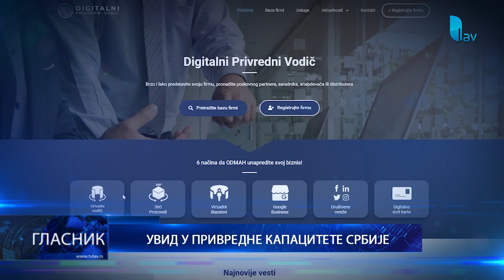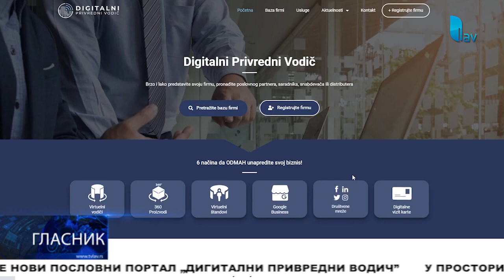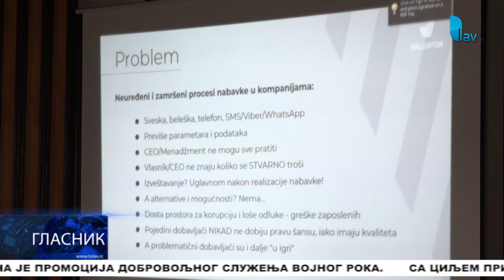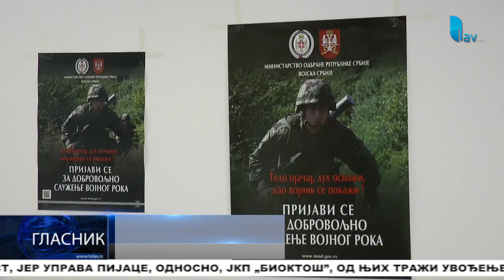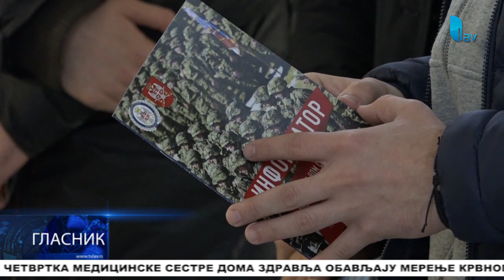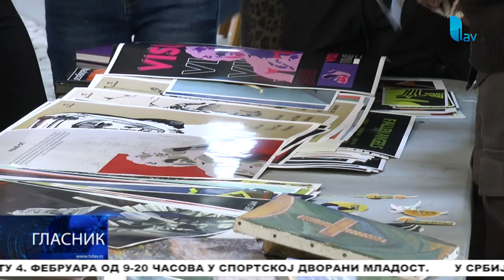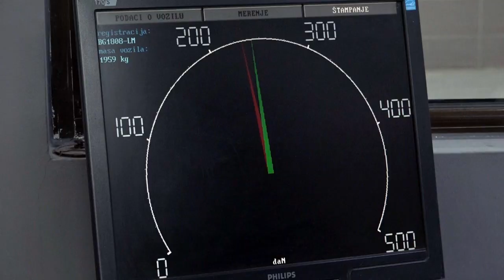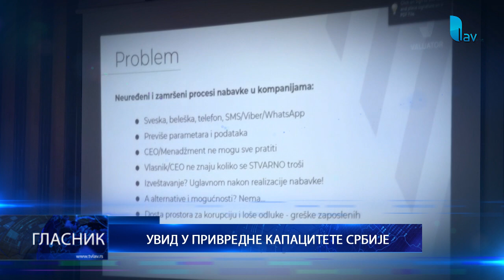GLASNIK 02.02.2023.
STUDIO ČAČAK

Adresa: Skadarska 7/3, 32000 Čačak

STUDIO UŽICE